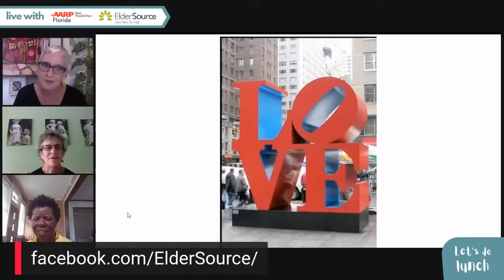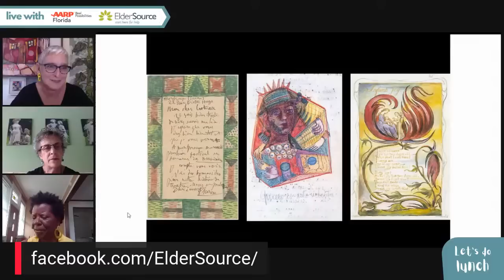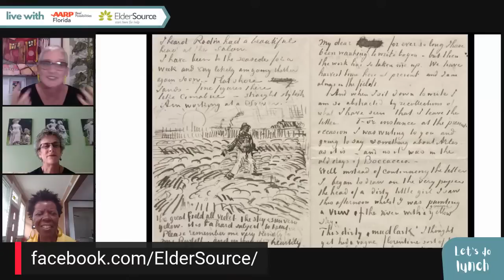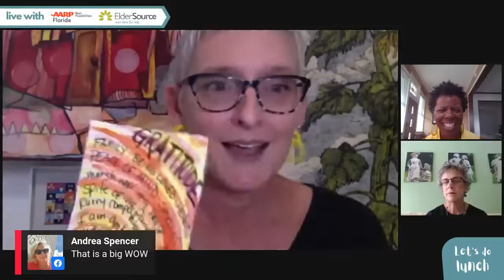Finding Joy in Self-Expression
Join Hope McMath, founder and director of the Yellow House art initiative, for an interactive, fun exercise in expression that will revitalize and refresh your spirit.